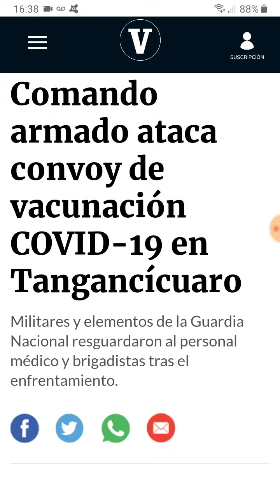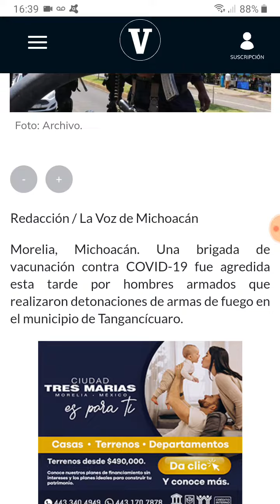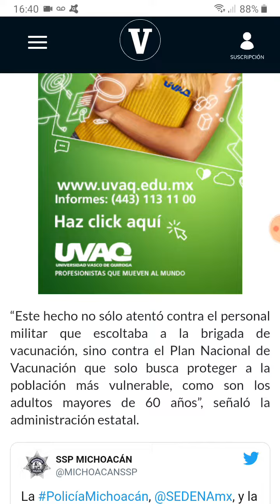Sujetos del CO atacan un convoy de vacunación para COVID-19 en Tangancícuaro, Michoacán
Foto: Cortesía/La Voz de Michoacán